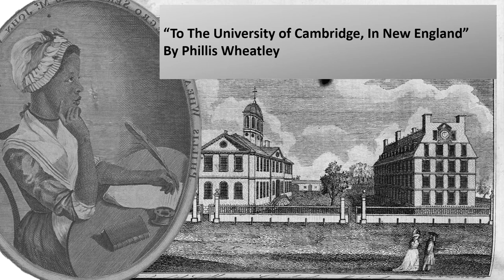Phillis Wheatley University of Cambridge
Listen to a reading of Phillis Wheatley's poem, "To the University of Cambridge, in New England"